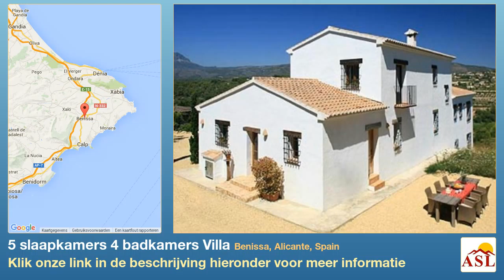5 slaapkamers 4 badkamers Villa te Koop in Benissa, Alicante, Spain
In deze prachtige streek met een oneindige uitzicht op de verre majestueuze bergen van de Bernia, Benissa en het silhouet van de horizon, deze eigenschap is fascinerend in zijn eenvoud. Een indrukwekkend landhuis, omringd door een omgeving vol groen, gras en palmbomen dat voorziet in verse geneest het zwembad, en verbetert de kleurrijke muren van steen. Terrazas rustieke olijfbomen en het landschap zijn zeer aanwezig in deze mediterrane cultuur die de droom van het eenvoudige leven onder de golven maakt.